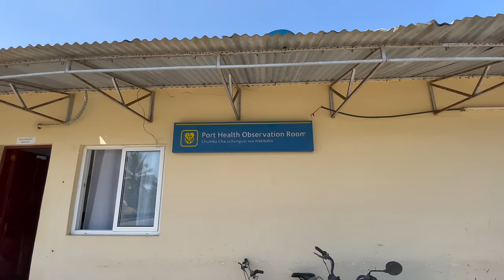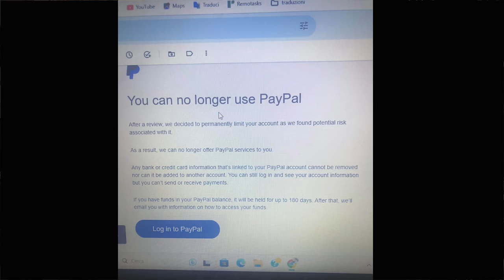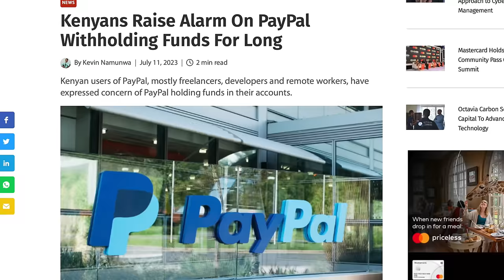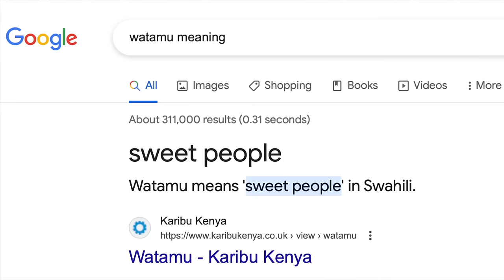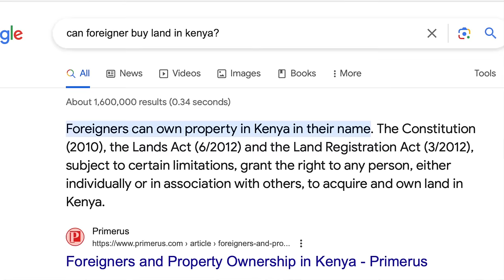IS WATAMU THE BEST BEACH IN KENYA? 🇰🇪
Is Watamu the most beautiful beach in Kenya? we will discover it in this video.

Today we are going from Malindi to Watamu, check out jacaranda beach (Safina Beach), I show you the apartment that I booked and explore the beautiful beaches of Watamu.

I will also give you an update about Charles and the donations that he received from you guys.

Sit back, relax and enjoy this video. ;)

best,
Gabi

My last videos in Kenya 🇰🇪